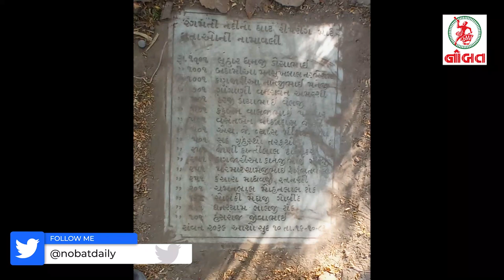જામનગરનું 'સંજીવની સ્થળ' : ગુજરાત આયુ. યુનિ.નાં કુલપતિ ઐતિહાસિક સ્થળે...